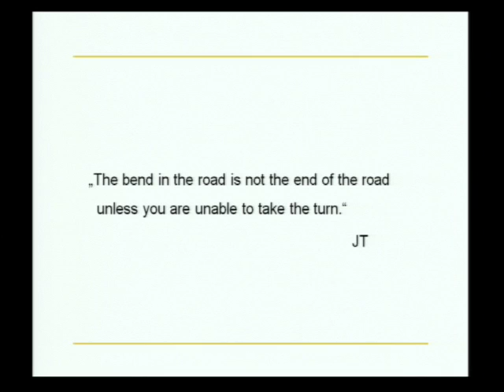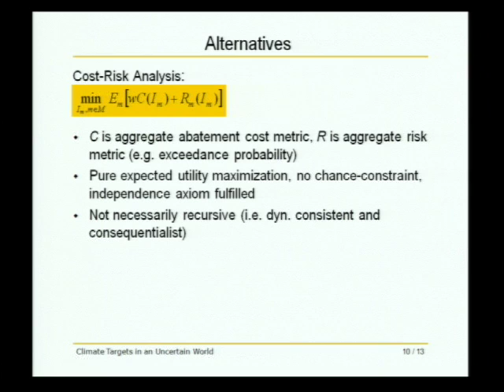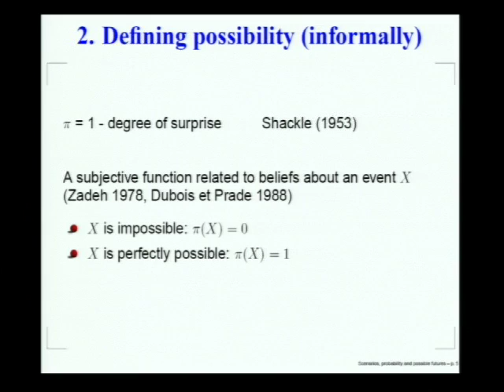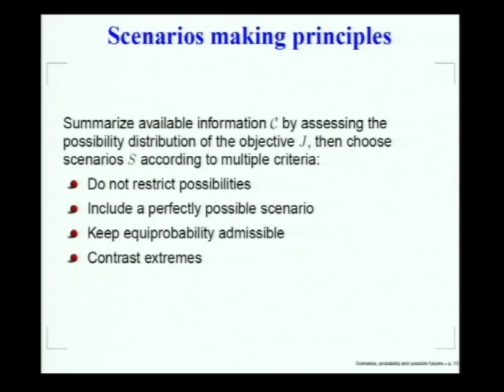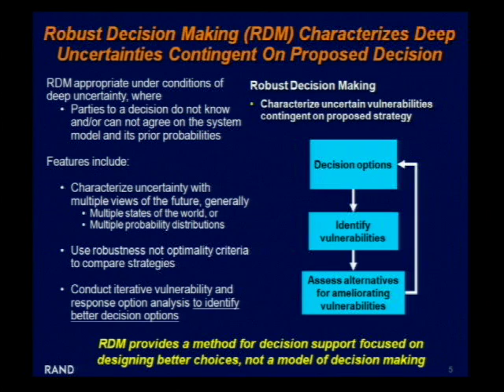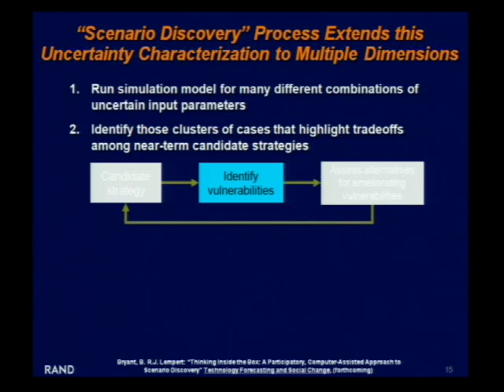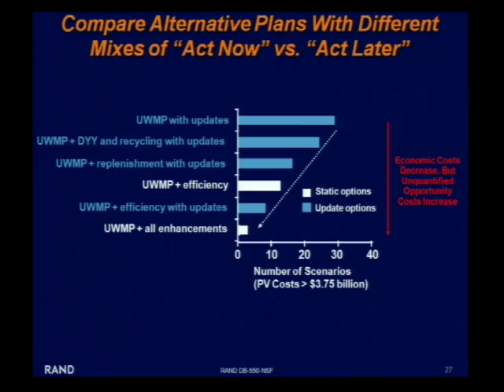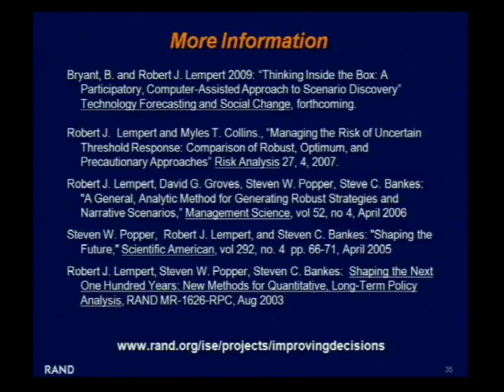Session 4: Approaches to Climate Decision Making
CONFERENCE ON AMBIGUITY, UNCERTAINTY, AND CLIMATE CHANGE
Speakers:  Matthias Schmidt, Rob Lempert and Minh Ha-Duong

Over the past decade, there has been considerable progress in the economic theory of ambiguity and ambiguity aversion, involving decisions where the decision maker does not know, or is uncertain about, the probabilities attached to various potential outcomes. This is an appropriate characterization of the current understanding of many facets of climate change science: the uncertainty is pervasive and profound, with many unknowns, and unknown unknowns, that cannot be characterized in terms of a conventional probability distribution. The conference explores the application of developments in the economic theory of ambiguity to climate change policy, including both mitigation policy (the reduction of greenhouse gas emissions) and adaptation policy (coping with the consequences of climate change). Some, but not all, of the fog of uncertainty will gradually dissipate over time, but meanwhile policy decisions have to be made now, whether for mitigation or adaptation. Climate change policy analysis needs to reflect not only the prevailing uncertainty and ambiguity, but also the anticipated future resolution of uncertainty and ambiguity. The challenge is to incorporate risk and risk aversion, ambiguity and ambiguity aversion, and learning, more adequately into the formulation of a framework for decision making on climate change policy. This is the central focus of the conference.

To explore this issue, the conference brings some leading researchers on the economic theory of uncertainty and ambiguity and the economics of climate change together with some leading climate scientists and modelers. Some of the invitees have been asked to make formal presentations or provide formal comments; others invitees are expected to contribute to the discussion from the floor.